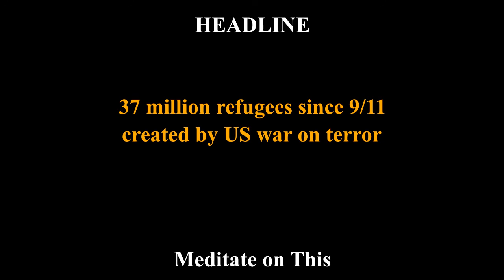Headlines you Missed - 37 Million Refugees | Meditate the Headline | Meditation for Beginners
do nothing

and the magic will happen by itself. Headlines you Missed - 37 Million Refugees. Meditate the Headline